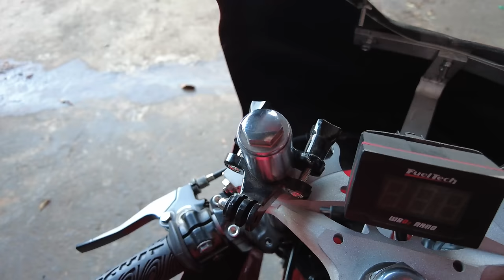OHC 70mm PIRATÃO! 1° VOLTA NA RUA